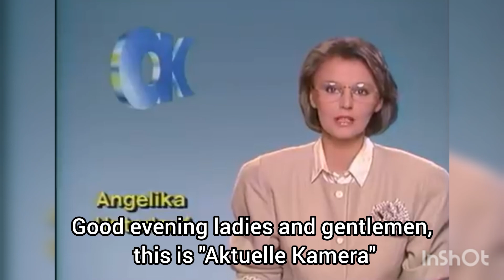SOVIET MARCH - East Germany military parade (1989)